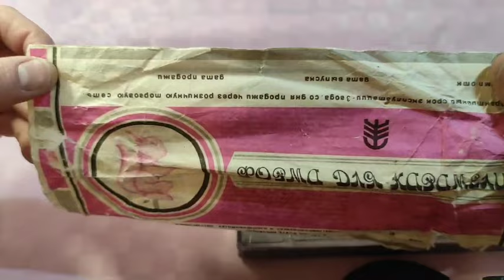Форма для леденцов